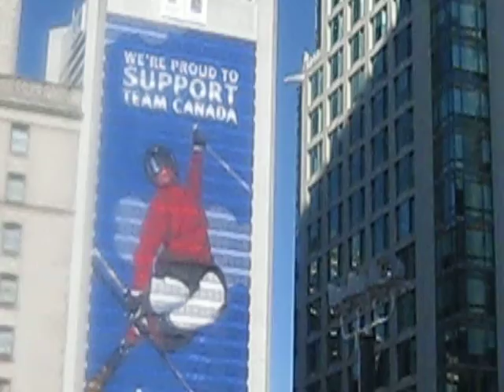Vancouver 2010 Winter Olympics